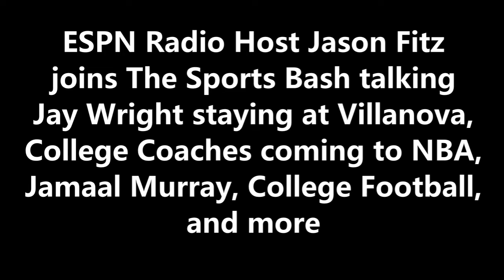Jason Fitz talks Jay Wright staying at Villanova, Jamal Murray, College Football, and more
ESPN Radio Host Jason Fitz joins The Sports Bash talking Jay Wright staying at Villanova, College Coaches coming to NBA, Jamal Murray, College Football, and more